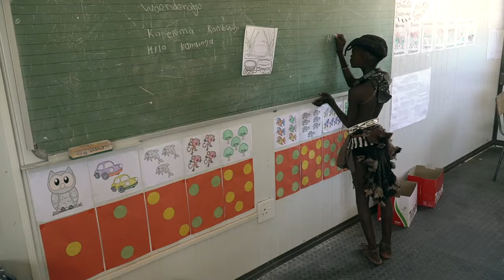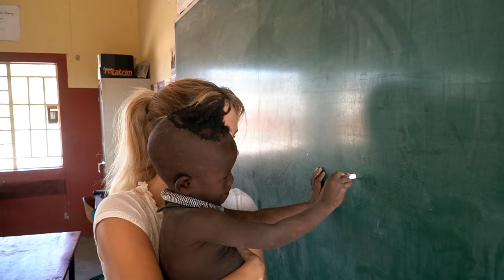🌍 "Himba znaczy głód" Dzieci Świata (TEASER)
"Himba znaczy głód" to tytuł reportażu z cyklu Dzieci Świata autorstwa Marzeny Figiel-Strzała,  którego celem jest zwrócenie uwagi na problem suszy i głodu panującego w północnej Namibii, oraz wsparcie szkoły podstawowej w Epupa. Zwiastun zapowiada premierę online, która odbędzie się 3 października o godzinie 20:00 na kanale @marzena.tellingstories. Podczas premiery uruchomiona zostanie zrzutka na pomoc potrzebującym dzieciom z plemienia Himba.

🏫 Zbiórka ma na celu zebranie środków dla szkoły podstawowej w północnej Namibii, w której jest niewystarczająca ilość mąki kukurydzianej, oleju i mleka dla sporządzania kleiku będącego tu jedyną formą posiłku.

🍲 Większość uczniów z plemienia Himba w szkole mieszka od poniedziałku do piątku (ich wioski znajdują się zbyt daleko, by mogły przychodzić do szkoły codziennie). Najmłodsi jedzą dwa razy dziennie mieszankę wody z mąką - kiedy skończy się jedzenie, szkoła musi zostać zamknięta. Zbieram środki  na mąkę kukurydzianą i mleko, które są jedyną szansą na podtrzymanie edukacji w szkole w tym rejonie.

🚰  Rejon Kunene zmaga się też z problemem suszy - tutaj pije się jedynie brudną, zanieczyszczoną wodę. Fundusze dadzą im szanse nie tylko na posiłek, ale również na czystą wodę pochodzącą z pompy wodnej.

🌍 O potrzebach dzieci z rejonu Kunene dowiedzą się Państwo więcej oglądając reportaż "Himba znaczy głód", którego premiera online odbędzie się 26 września o godzinie 20:00 na kanale YouTube "Telling Stories - reportaże Marzeny Figiel".

Dziękuję Mateuszowi Bobkowi MB Film za montaż i udźwiękowienie tego filmu.

Muzyka wykorzystana w filmie to: Sonora - Quincas Moreira oraz Voices - Patrick Patrikios

 ✏️ O mnie:
Jestem podróżniczką-reporterką, z wykształcenia dziennikarką i aktorką, autorką cyklu reportaży „Dzieci Świata". Reportaże o dzieciach ze zróżnicowanych kulturowo i krajobrazowo miejsc  i ich codziennych problemach realizuję tylko z własnych środków, bez wsparcia sponsorów, z kolei opublikowane przeze mnie filmy nie zawierają reklam ani płatnych promocji. Moim celem jest POMOC poprzez stworzenie filmu. Dzięki reportażom z cyklu „Dzieci Świata” i moim Widzom, po opublikowaniu reportażu, zbieram fundusze na pomoc dla tych Dzieci, o których istnieniu nie wie nikt. Reportaże zwracają uwagę również na to, że warto docenić to, co mamy my. Dziękuję, że chcesz ruszyć ze mną w tę Podróż w Nieznane.

🌿 Jeśli chcesz być na bierząco z reportażami Dzieci Świata i zbiórkami, zajrzyj proszę na stronę na FCB: Dzieci Świata - Poznaje, Pomagam:

🙏 Jeśli chciałbyś/chciałabyś wesprzeć moją twórczość, zapraszam Cię na moje konto na Patronite

☀️ Mój Instagram to: @marzenafigiel

O czym jest cykl Dzieci Świata?

Dzieci Świata to cykl reportaży przedstawiający jeden dzień z życia dzieci z różnych części świata, który pokazuje ogromny kontrast pomiędzy jakością życia dzieci, ilością ich obowiązków czy spożywanego dziennie jedzenia. Chciałabym, żeby Dzieci Świata skłaniały do refleksji nad jakością życia dzieci z krajów rozwiniętych i wyzwaniami tych, którzy dorastają w skrajnie różnej od naszej kulturze.

Każdy odcinek cyklu opowie historię innego dziecka, przedstawi jego rutynowy dzień, od wschodu do zachodu słońca. Przedstawione w reportażach dzieci są w zbliżonym do siebie wieku, jednak pochodzą ze skrajnie różnych kulturowo i krajobrazowo miejsc. To dziecko wprowadzi widza w swój Świat, pokaże co je na śniadanie, jaką drogę pokonuje do szkoły, jakie ma obowiązki, jakie pragnienia, o czym marzy, gdzie śpi.

Z reportaży dowiemy się jak wygląda edukacja dzieci z różnych części Świata, jakie mają możliwości rozwoju, jakie pragnienia, jak spędzają wolny czas i czy w ogóle go mają, czym się bawią, jakie ma perspektywy na przyszłość, obowiązki, jak liczną mają rodzinę, jaką rolę w niej pełnią.

Dowiemy się także co czeka ich w przyszłości, w jakim wieku będą musiały/powinny wyjść za mąż, czy będą w rodzinie monogamicznej, czy ich małżeństwa będę kojarzone, czy mają szansę wyjechać ze swojego plemienia, miasta, czy wsi.

Cykl reportaży przedstawi dzieci w momencie kształtowania swojej tożsamości, uświadomi widzom różnorodność tradycji, kultury, przyzwyczajeń, obowiązków podyktowanych środowiskiem naturalnym, uświadomi odmienność cyklów dnia, czasu trwania dzieciństwa i związanej z nim beztroski. Cykl pokaże różnorodność panującą w światach siedmioletnich istot.